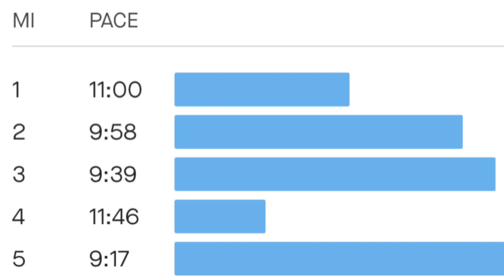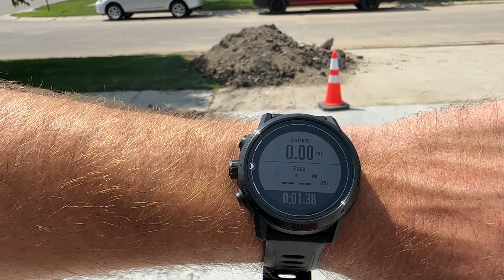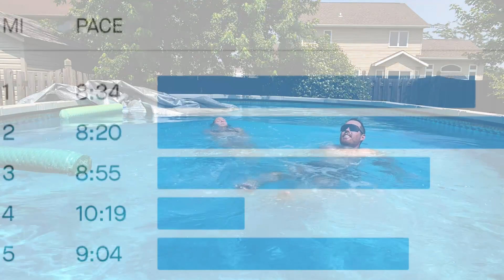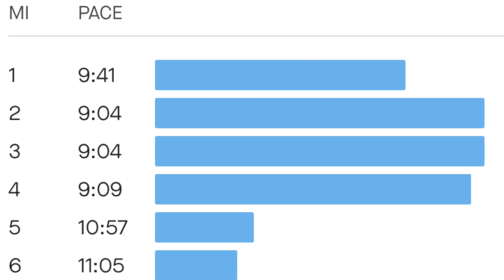Prairie to Mountain || Week 4 of Ultramarathon Training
In today's video we take on week 4 of our training journey, we learned this week to be flexible with how our long run looks.

We also upped our midweek runs and someone is feeling the effects of it...

Even though this week was all over the place, we still enjoyed getting out there and spending some time running and heavy breathing together.

Average_Wanderers